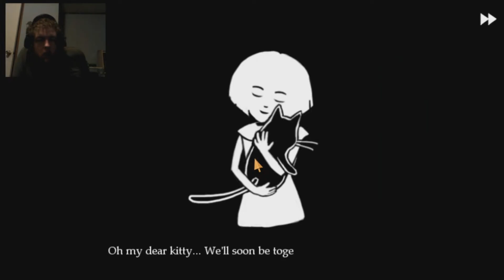I SEE A FACE IN THAT TV!!!!! IT'S CREEPING ME OUT!! (Fran Bow#2)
This is the second continuation of the previous video im gonna keep doing this game as a lets play i love it!! it's creepy and lovely i hope you all enjoy as i do.